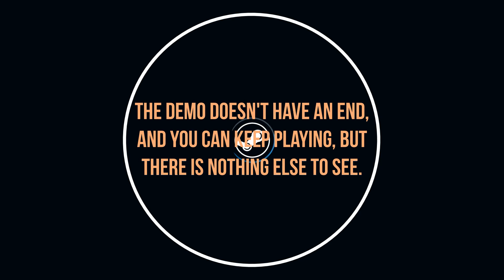Super Cyberpunk 2077 2D / Steam Deck / Gameplay (No Commentary)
Developed by solo dev Thomas Brush, creator of Pinstripe, and  Neversong, Cyberpunk 2077 2D it's a demake of the original, made by Thomas in one of his videos. I played the game on Steam Deck, for no reason other than the fact that it was fun to see  how it would run and if it would run better than CP2077 originally did...